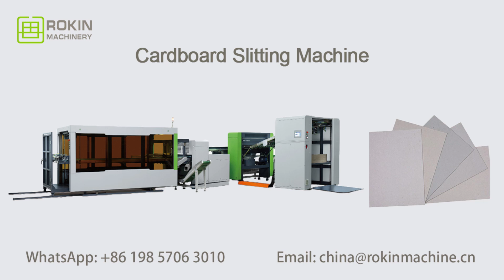cardboard slitting machine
Wenzhou Rokin Machinery CO. Ltd is the manufacturer of full automatic paper bag machine, v bottom paper bag machine, square bottom paper bag machine and related auxiliary equipment, etc.